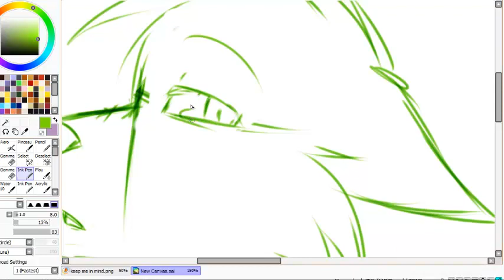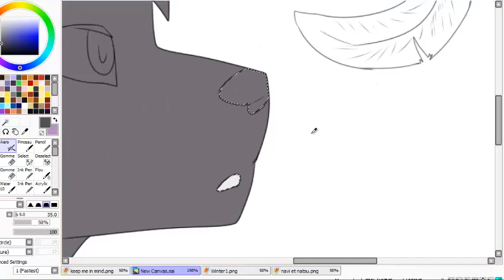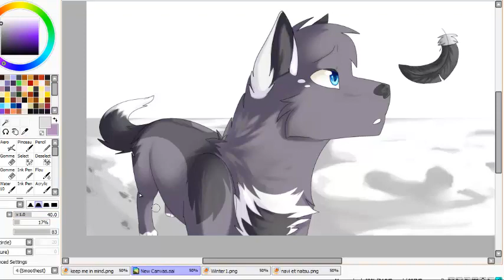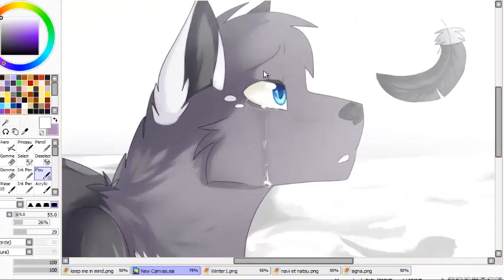Keep me in mind [speedpaint]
Encore ma Navi ~
J'aime vraiment la dessiné avec de la neige autour d'elle.
Et la plume répsente tellement de chose pour moi ;w;
Ce dessin symbolise la peur d'être oublié par quelqu'un qui compte beaucoup à nos yeux ~